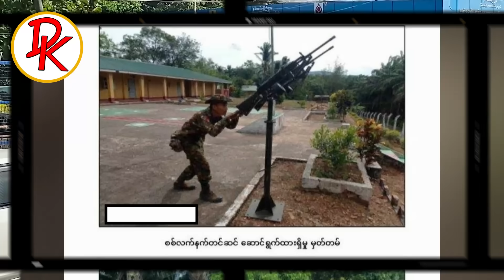ဒီဇင်ဘာလ၇ရက်၊ နေ့လယ် ၁၂နာရီ ၄၅ အထူးသတင်းတင်ဆက်မှု